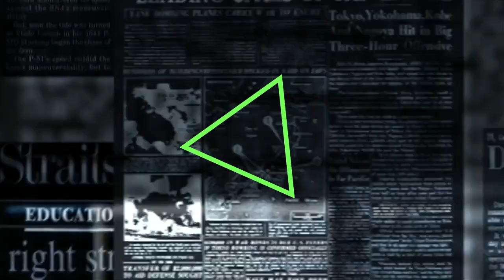地下通路がもうすぐ完成 - ミャンマーニュース！11月23日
ワクワクするね、新しい時代は

アキ